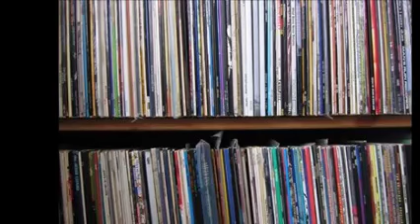EN 4 CANALES DE YOUTUBE & DONNA SUMMER & ReMiXeS Dj GeOrGeS FLaShBaCk & 100 % MeXiCaNo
PUEDES VER EL VÍDEO EN LAP O COMPU . PRODUCCIÓN , REALIZACIÓN Y MEZCLAS ; LIC. JORGE PÉREZ ORTÍZ .  VISITA CUALQUIERA DE MIS CUATRO CANALES EN YOUTUBE . djgeorgesflashback.tumblr.com . SLOGAN . NANCY YADIRA G SOSA . CONTRATACIONES . djgeorgesflashback.tumblr.com